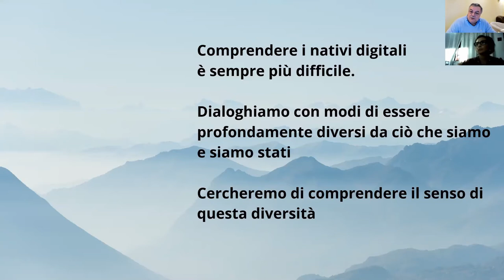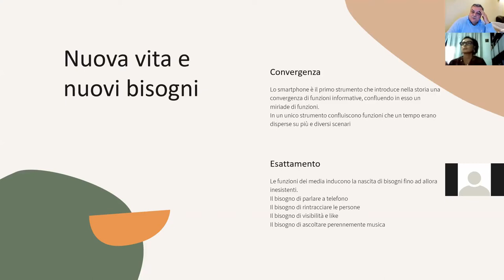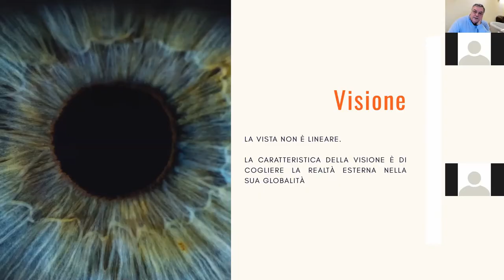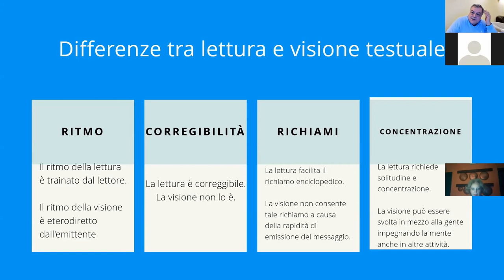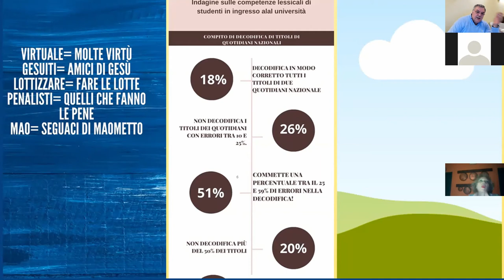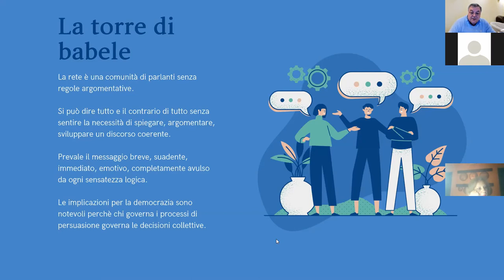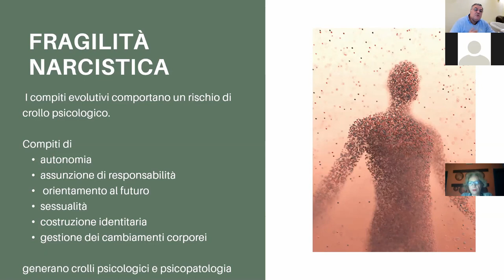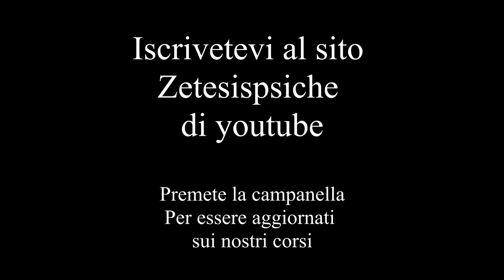La rete, la mente e le nuovi generazioni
Webinar che affronta il tema dell'influenza della rete sulla psicologia dei nativi digitali. In particolare l'alterazione dei processi cognitivi connessi con la letto-scrittura e la narrazione e gl ievidenti riflessi sull'apprendimento